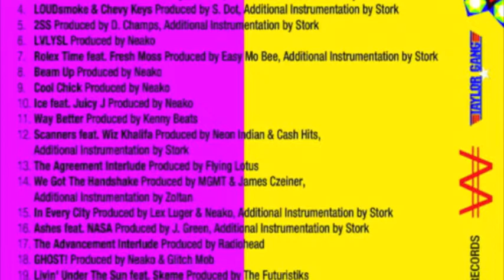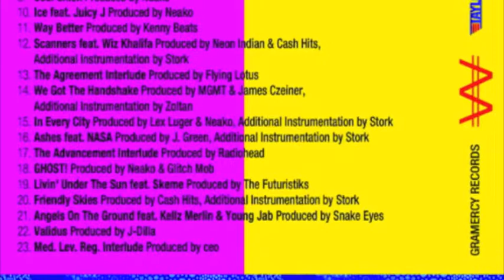Neako- Elevators prod by Cash Hits aka Cashous Clay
Neako - Elevators
produced by Cash Hits aka Cashous Clay
additional instrumentation by Stork